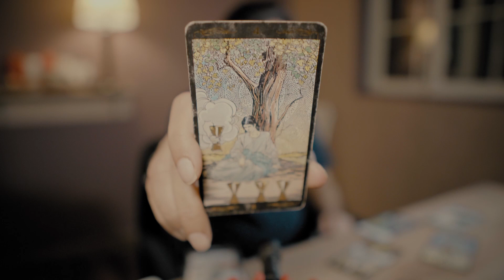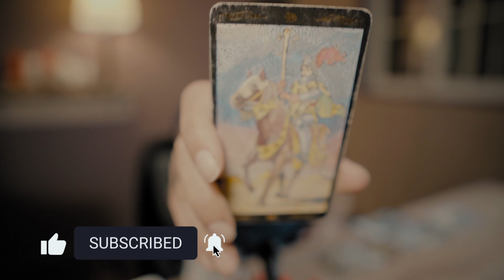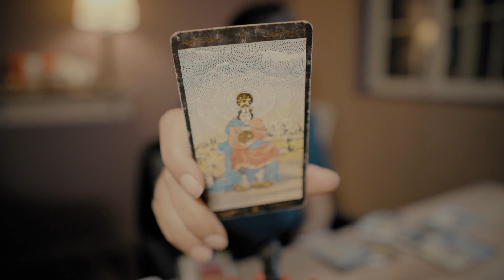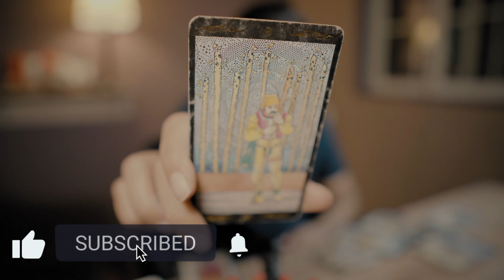Capricorn - 1 - 15 June 2022 - What Will Happen